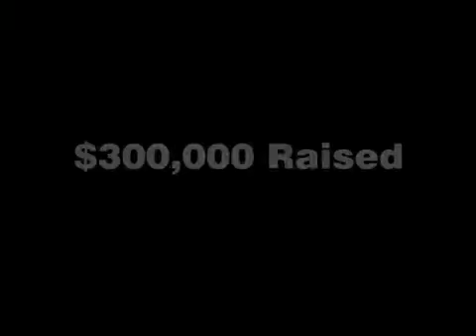70 Day Time Lapse 2008 Texas 4000 for Cancer Bike Ride from Austin, Texas to Anchorage, Alaska